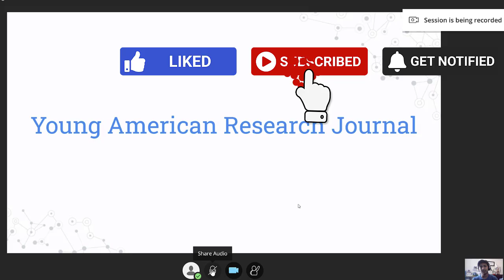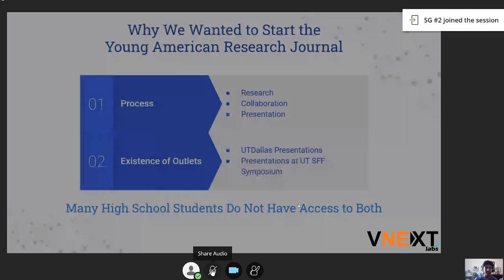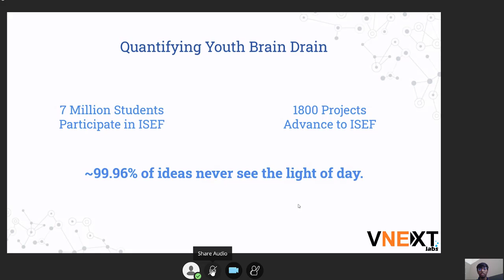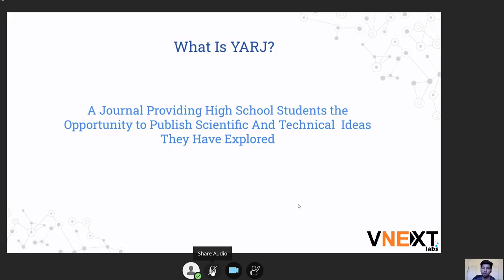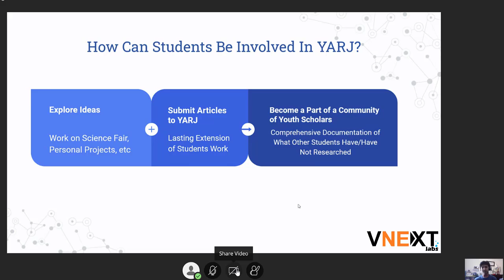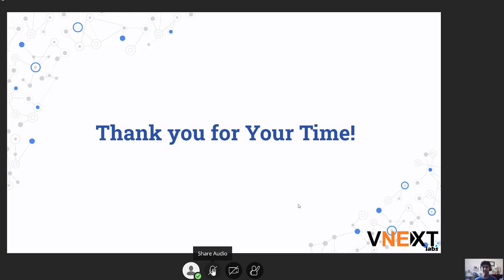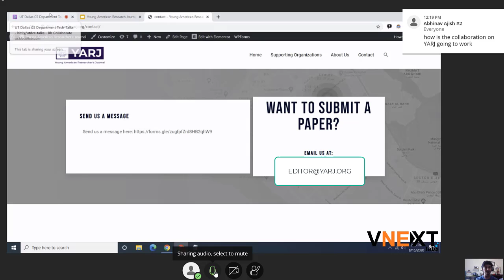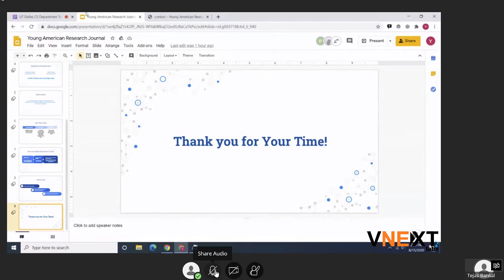Introduction to Young American Researcher's Journal (YARJ.org) : A journal for Youth Research.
In this video the founding members of Young American Researcher's Journal - Yash Saxena, Pranav Ebburu and Tejas Bansal introduce the platform.

Since the first introduction, the Journal has already come long way. After publishing their first papers, they wanted to share the opportunity to other as well. The Journal was found with Intent :
1. To foster scientific method amongst youth.
2. To provide a platform to qualify research work via peer- review process and share it with wider scientific and research community via publication.
3. To promote entrepreneurial mindset by promoting skills such as organization, quantification, qualification and establish real life relevance of classroom learning.
4. To make available state of art references; hence, encouraging students to pursue novel ideas.
5. To provide a global platform to students to assess the quality of work as well collaborate with peers.